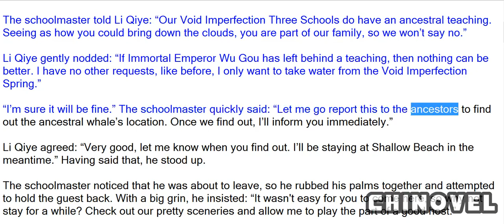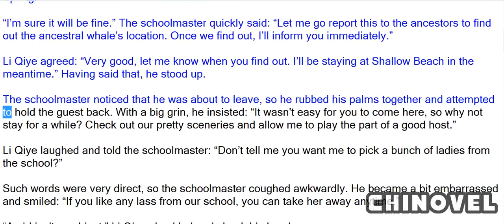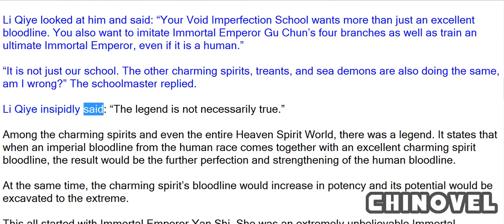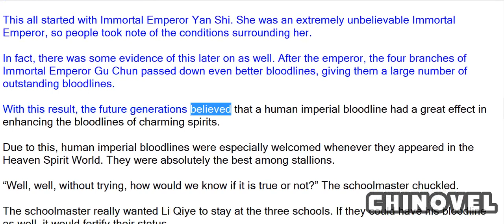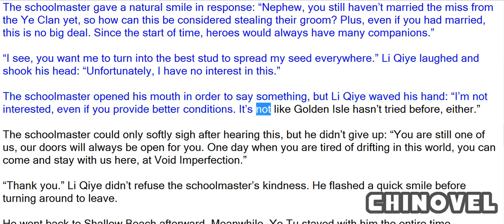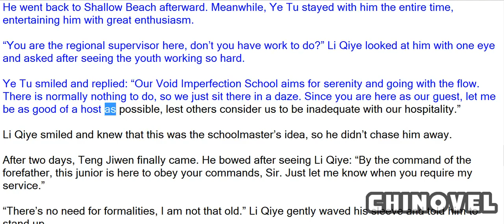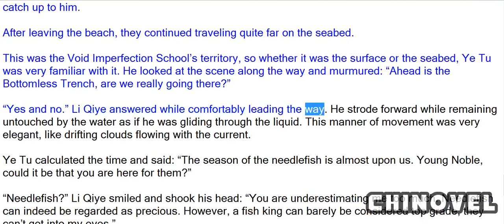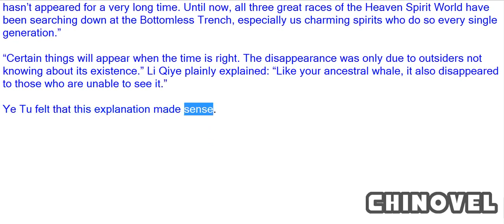Emperor's Domination, Chapter 1191 Bloodline